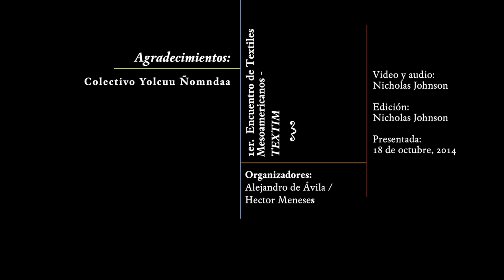Conference: "Tejiendo resistencia" - Colectivo Yolcuu Ñomndaa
"Tejiendo resistencia."

Conferencia presentada por el Colectivo Yolcuu Ñomndaa en el marco del 1er. encuentro de Textiles Mesoamericanos (TEXTIM I) en el Centro Cultural San Pablo dedicado a la memoria de Irmgard Weitlaner Johnson (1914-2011) en el centenario de su nacimiento.